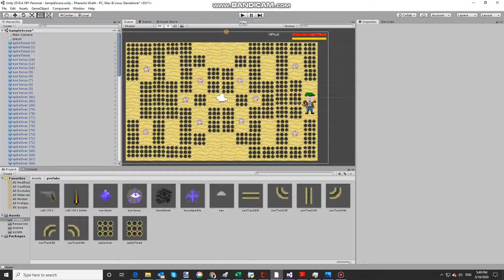Pharaoh's Wrath Demo 1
This is a demo of gameplay from a game I am making with some of my friends. I have no clue when it will be out.